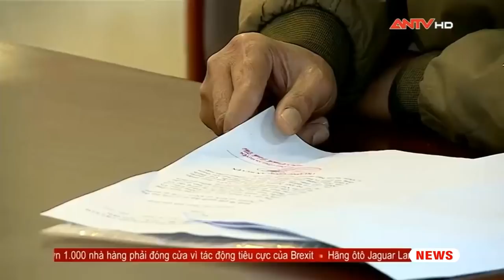Thứ trưởng Nguyễn Văn Thành chủ trì tiếp công dân tháng 12/2018 | ANTV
NỘI DUNG :
 Tiếp tục thực hiện kế hoạch tiếp công dân của lãnh đạo Bộ Công an, sáng ngày hôm nay tại Hà Nội, Thượng tướng Nguyễn Văn Thành, Ủy viên Trung ương Đảng, Thứ trưởng Bộ Công an đã chủ trì buổi tiếp công dân định kỳ tháng 12 năm 2018.